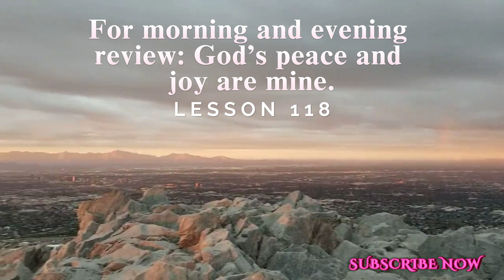A Course In Miracles Lesson 118 Meditation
Review
God's peace and joy are mine.
Let me be still and listen to the truth.